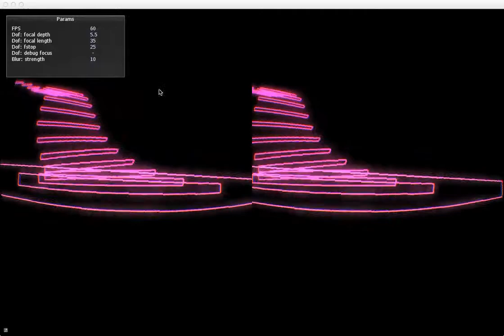Swing path test 1